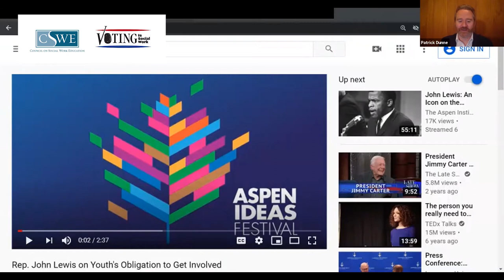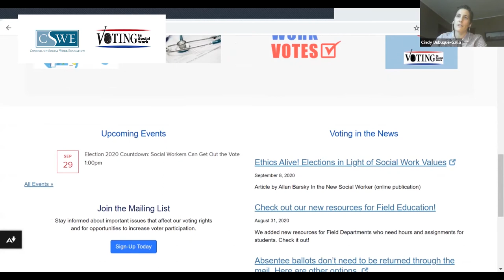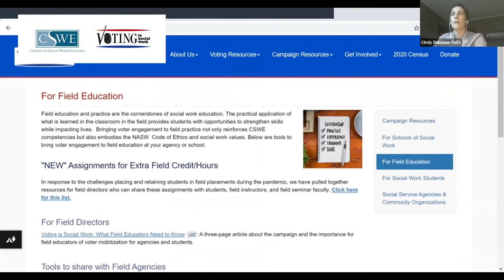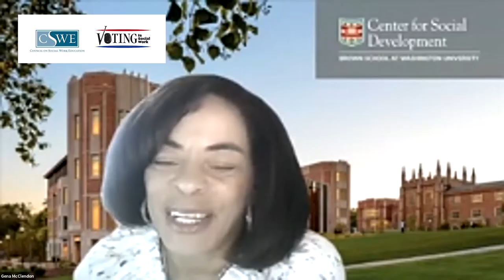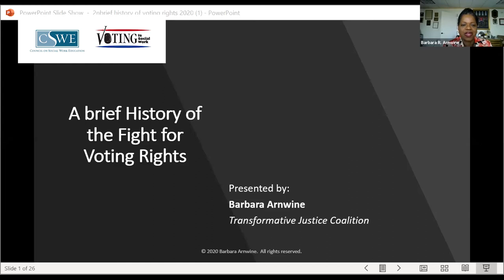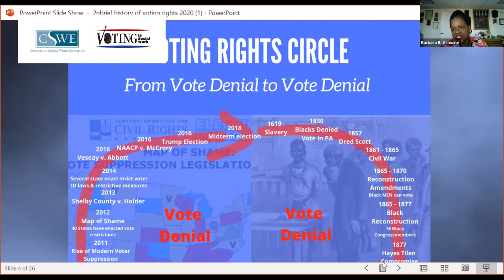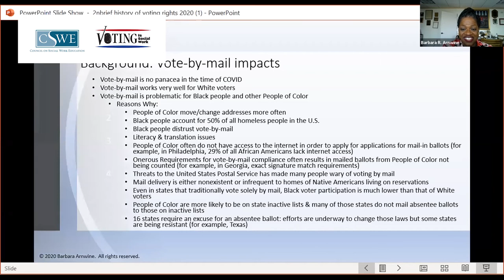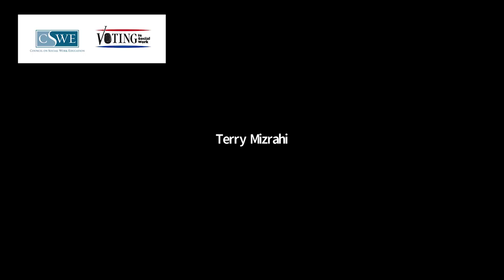Election 2020 Countdown: Social Workers Can Get Out the Vote!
Barbara Arnwine, voting and civil rights activist, and social work education leaders and faculty discussed how programs can get out the vote.

Speakers
00:00-00:53—Patrick Dunne, CSWE VP of Communications & Marketing
00:53-5:17—Darla Spence Coffey, CSWE President & CEO
5:41-11:05—Saundra Starks, CSWE Board of Directors Chair, Western Kentucky University MSW Program Director
11:40-19:13—Mimi Abramovitz, Silberman School of Social Work, Hunter College, CUNY
19:36-22:12—Video: Rep. John Lewis on Youth's Obligation to Get Involved
22:20-27:11—Tanya R. Smith, Nancy A. Humphreys Institute for Political Social Work, University of Connecticut
27:11-33:03—Cindy Dubuque-Gallo, Nancy A. Humphreys Institute for Political Social Work
33:50-37:45—Melissa Reitmeier, CSWE Council on Field Education Chair, University of South Carolina
37:45-45:44—Beth Lewis, Graduate School of Social Work and Social Research, Bryn Mawr College
46:12-54:50—Gena McClendon, Voter Access & Engagement Initiative, Brown School, Washington University
54:57-1:01:22—Katharine Hill, School of Social Work, Morrison Family College of Health, University of St. Thomas
1:02:22-1:18:08—Barbara R. Arnwine, Co-Chair of the National Commission for Voter Justice
1:19:04-1:26:14—Terry Mizrahi, Silberman School of Social Work, Hunter College, CUNY (Emeritus)
1:26:14-1:32:44—Q&A with Marianne Varkiani, CSWE Communications & Marketing Manager